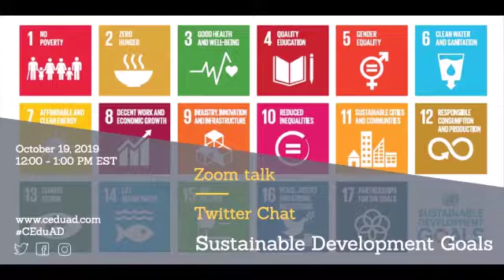Sustainable Development Goals - Final Thoughts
Just wrapping up the session.